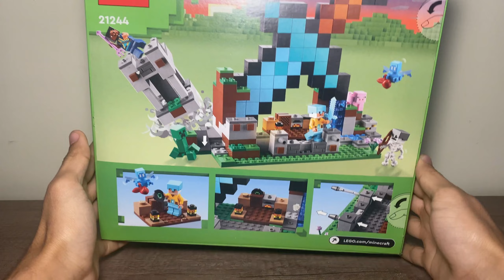Minecraft Lego 2023 La fortaleza de la espada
Que tal gente, en este video les muestro un poco acerca de uno de los nuevos sets de lego minecraft de este año, la fortificación espada.